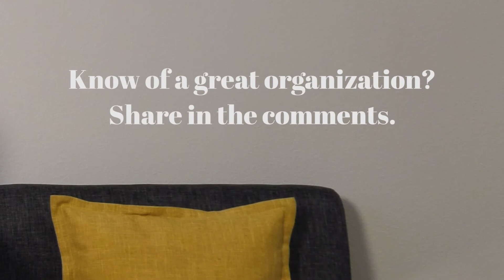5 Things You Should Know About Being Homeless